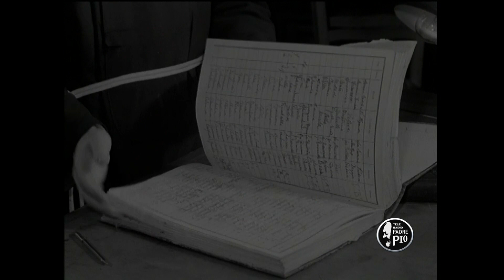Padre Pio nel confessionale (la storia di Padre Pio)